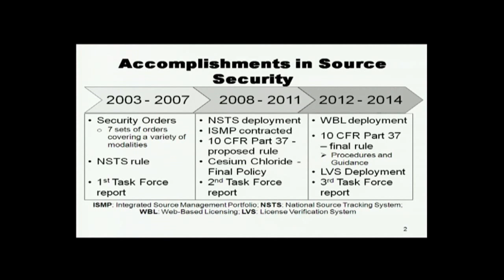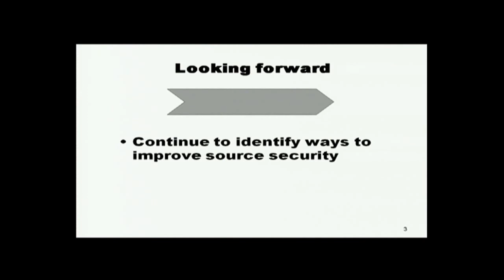NRC's Public Meeting on Radiation Source Protection and Security - July 17, 2014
A video clip of the NRC's Commission Briefing on Radiation Source Protection and Security (Part 1 Public Session) July 17, 2014.